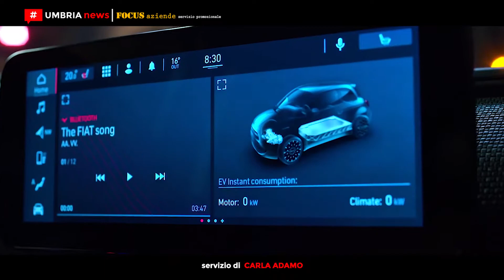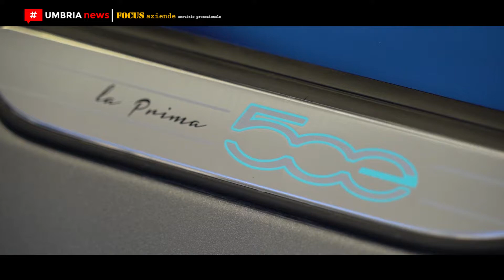Alla scoperta della Nuova 500 Elettrica [UMBRIA NEWS]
[FOCUS AZIENDE] La concessionaria umbra Satiri Auto ci presenta la nuova 500 E, un’auto cento per cento elettrica, quindi in grado di esprimere il massimo dell’innovazione e della sostenibilità ambientale, non dimenticando però la sua grande storia.